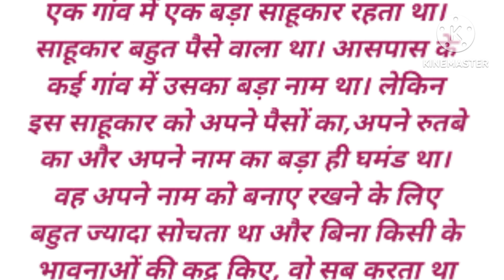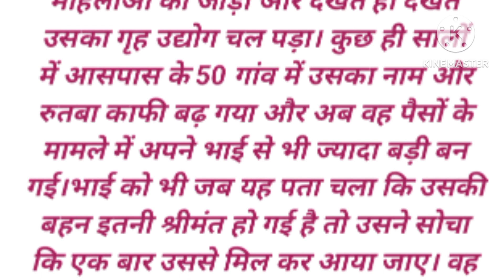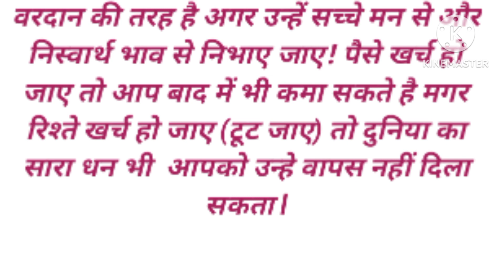भाई का अनोखा प्यार#youtube love life#emotional#hearttouching#motivational#hindi#suvichar#hindikahani